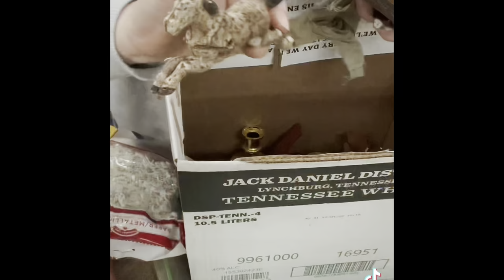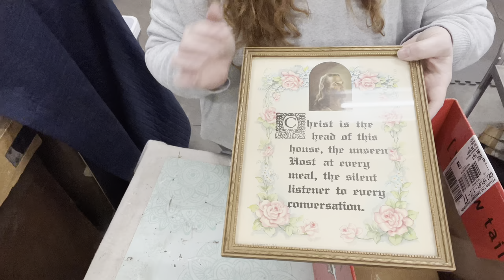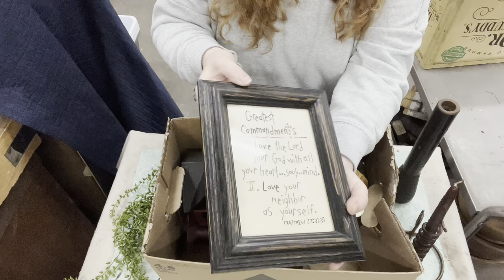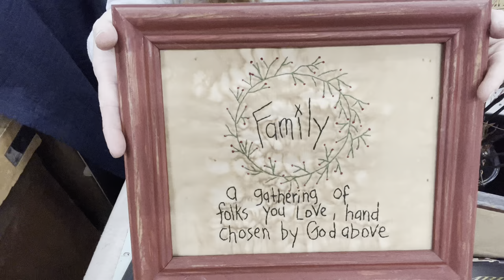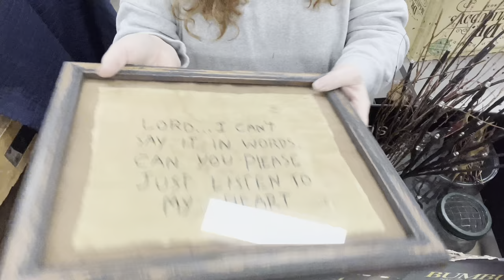WHAT DID I DO!! | WINTER AUCTIONS | PRIMITIVES GALORE | HAUL | RESELLER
WHEN IT'S 19 DEGREES OUTSIDE AN THE AUCTION WAS 1 1/2 HOURS AWAY...DO YOU GO? HECK YES! BUT WHAT I DID. NOW THAT'S ANOTHER STORY.
* so sorry I cut down the video as much as i could. so many wonderful treasure in this haul.

eBay store
Amazon Store Front

Outdoor Booth
The Sparrow's Nest
9011 W. Chicago Rd